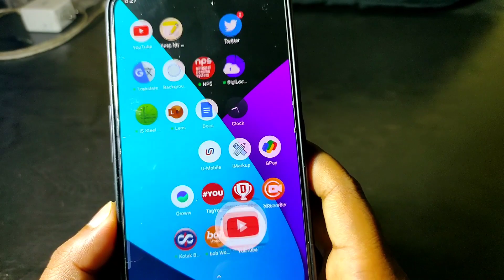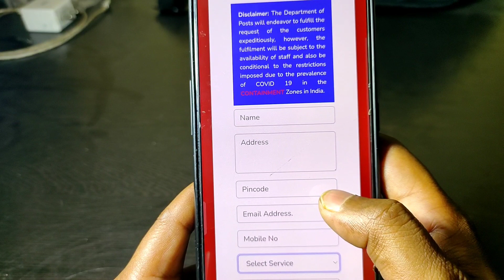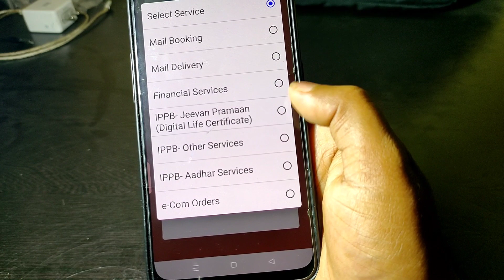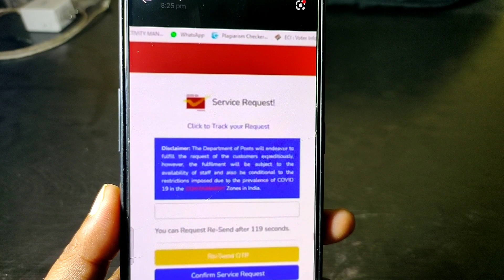आधार कार्ड में मोबाइल नंबर लिंक अब घर बैठे होगा बड़ा बदलाव, aadhar link mobile number 2022